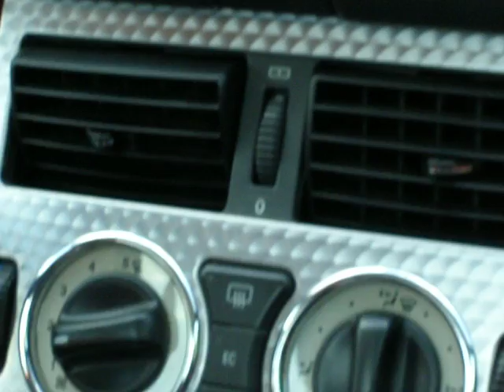Die Autobahn / Highway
Heavy Traffic along the highway or Autobahn in Germany.Short trip to north during Whitsun Holidays/Whitsun break or Pfingstferien.(Spring Season 2009)